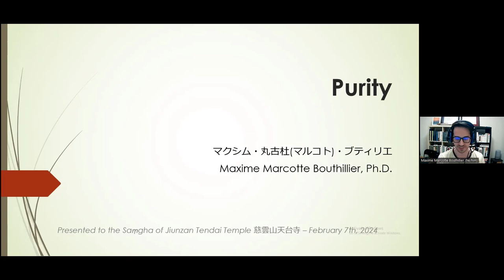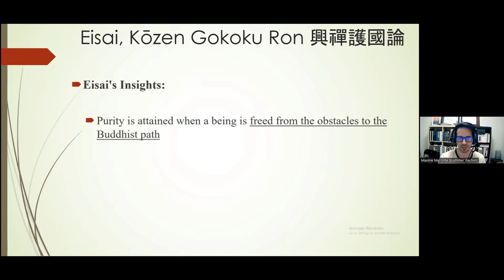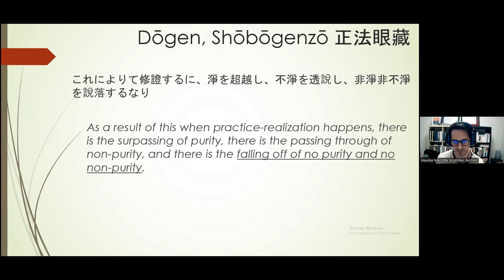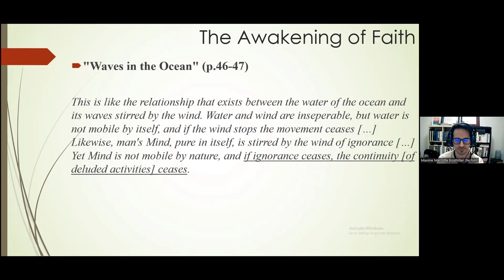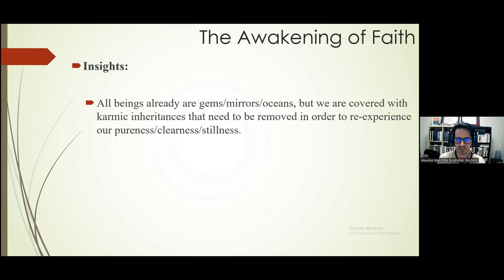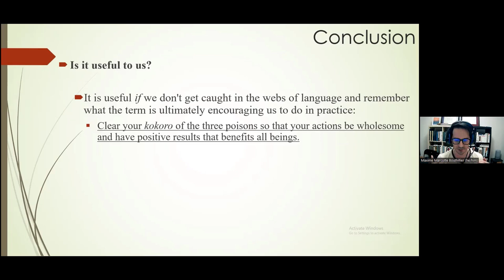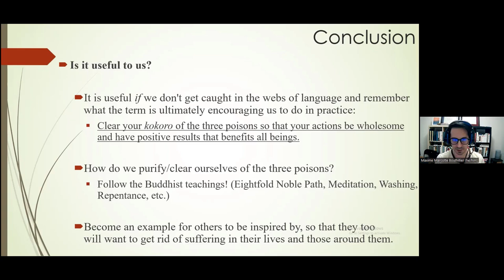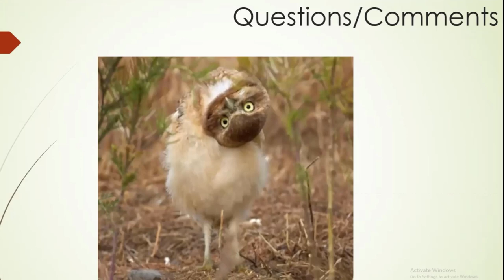February 7th 2024 - Purity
What is meant by purity in Buddhism? What role does it play in the Buddhist framework? Is it useful to the practitioner? Presented by Maxime Marcotte Bouthillier, Ph.D.